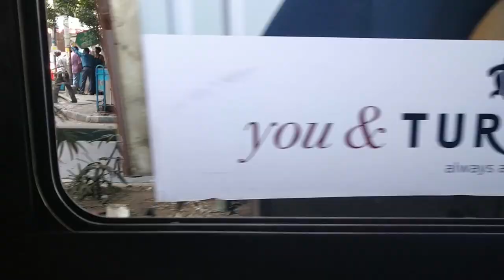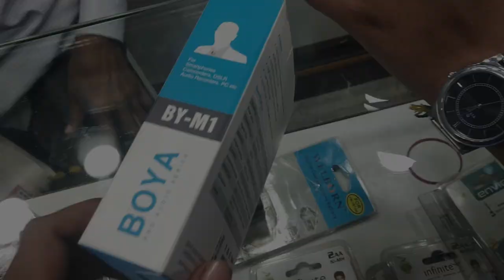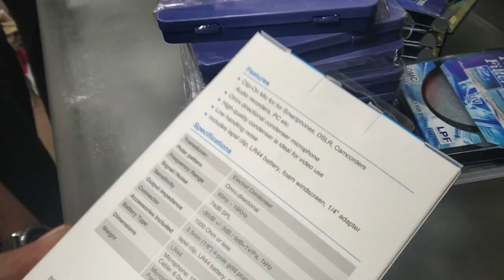Best quality lowest price Mic & Tripod for YouTuber . Kolkata Metro Goli Camera market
Best quality lowest price Mic & Tripod. Kolkata  Metro Goli Camera market

Cast & Crew -Hritavash Saha, Karan Khatick, Raj Mondal, Subhreswar Dolai

Camera-Subhreswar Dolai,
Edit- Subhreswar Dolai